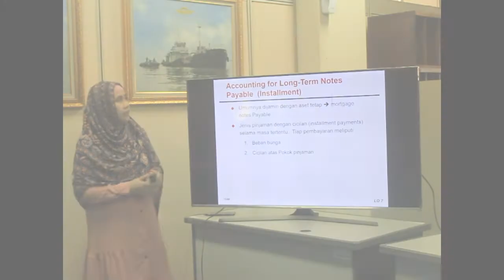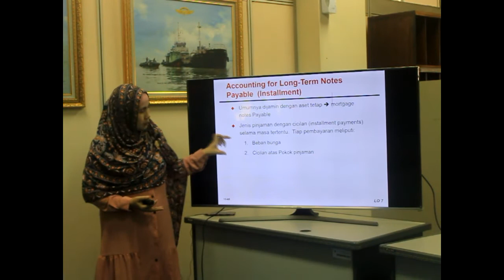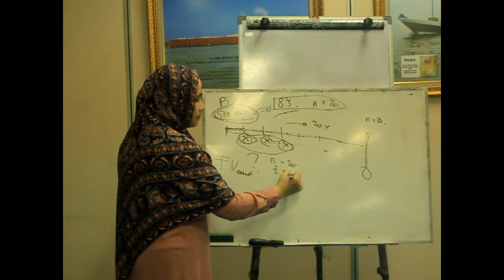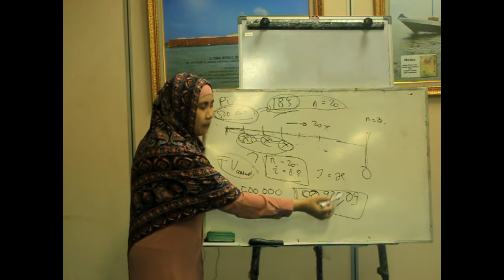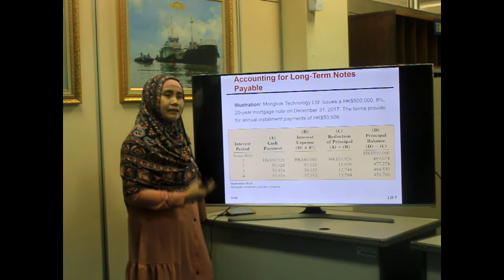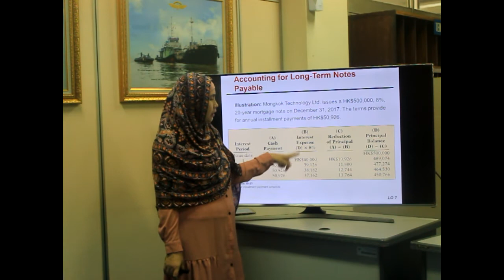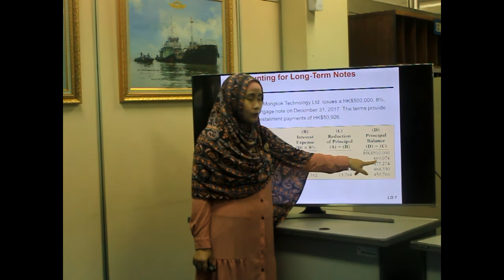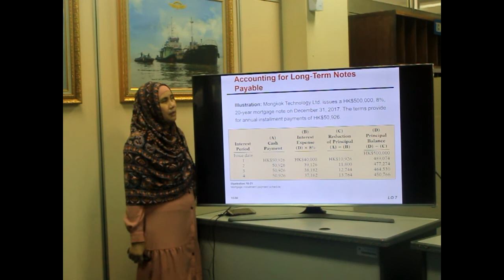VIDEO PEMBELAJARAN PENGAKUN II BAB Long Term Notes Payable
Persembahan dari Adhiganadya